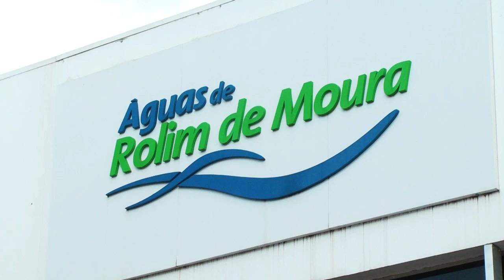Moradores são atendidos em problema com esgoto sanitário